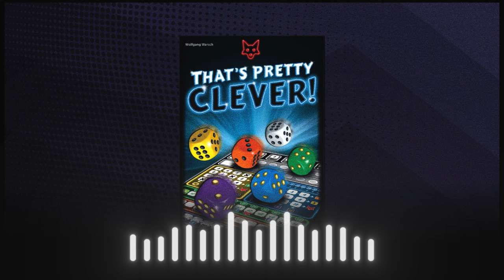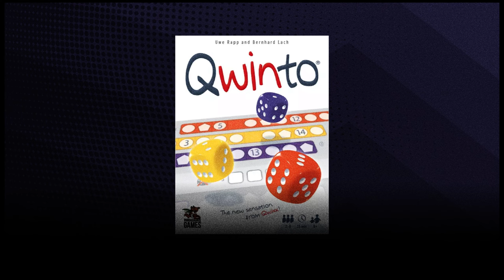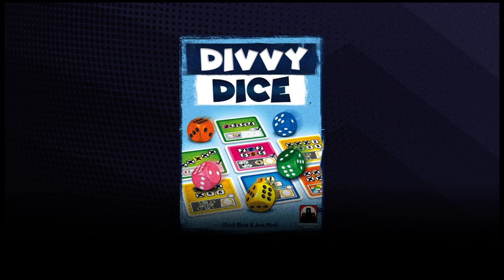BGG Podcast #37: Roll-and-Write Games We Love, with Antoine Bauza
Game designer Antoine Bauza joins Candice to discuss their favorite roll-and-write games.

00:00:00 Introduction
00:01:17 Captain Flip (PlayPunk)
00:04:25 Fresh Plays
00:04:37 My Island
00:06:33 Tyrants of the Underdark
00:11:56 The White Castle
00:15:33 Dinosaur Gauge
00:26:40 Roll-and-Write Games We Love
00:27:01 What roll-and-write games are all about
00:32:11 Roll Through the Ages
00:34:29 That's Pretty Clever! (Ganz schön clever)
00:38:11 Qwixx
00:41:08 House of Cats
00:47:01 Super-Skill Pinball: 4-Cade
00:51:56 Trek 12
00:55:07 Vengeance: Roll & Fight
01:01:08 Qwinto
01:04:10 Divvy Dice (Man muss auch gönnen können)
01:10:13 Other roll-and-writes Candice wants to try (Twilight Inscription, Fleet: The Dice Game, Long Shot: The Dice Game)
01:13:42 Sign-off